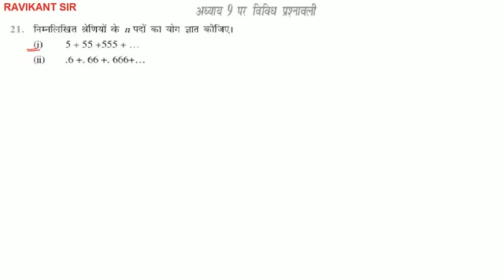निम्नलिखित श्रेणियों के ॥ पदों का योग ज्ञात कीजिए। 0.6 + 0.66 + 0.666 +...